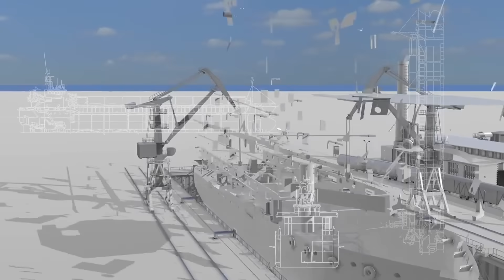How to quickly create a block of a ship from scratch with CADMATIC Hull?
Jan Broos, Senior Sales Manager at CADMATIC shows and explains how to create a block of a tanker from scratch using CADMATIC Hull.

What exactly will you see?
-How to create a block structure using different types of materials
-How to establish a topological connection
-How to create various types of bulkheads
-How automatically create views and use filters to insect the model
-How work with beveles, brackets, lugs, welds, etc
-You will become acquainted with the powerful copy function
-How to model shell plates
-How to export production information in a suitable format